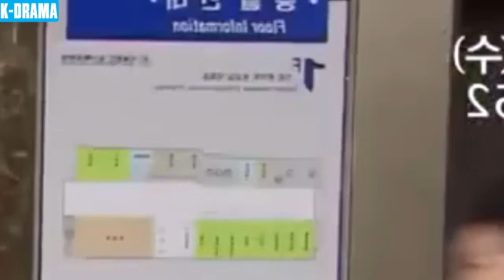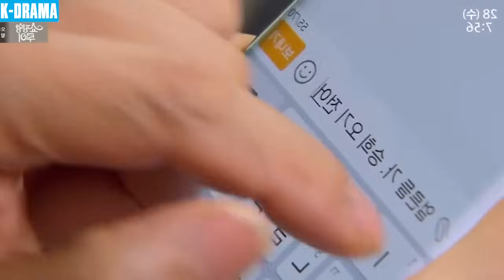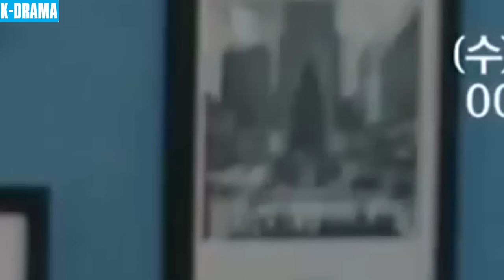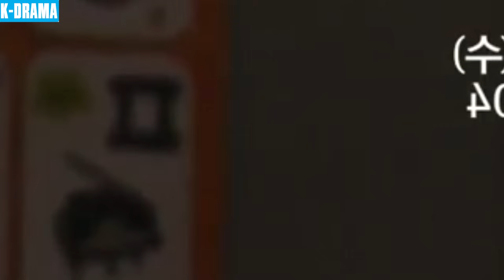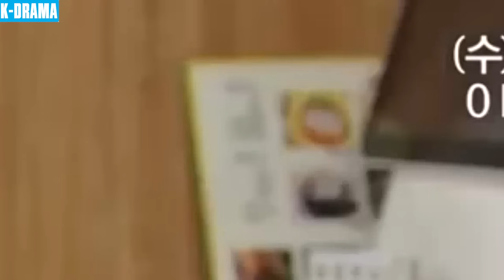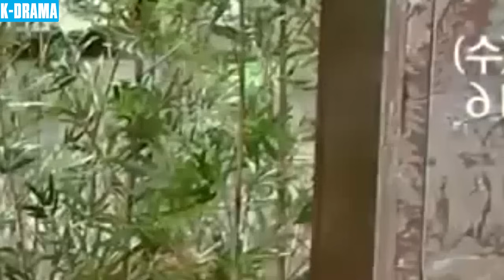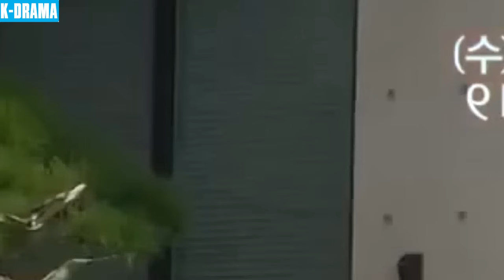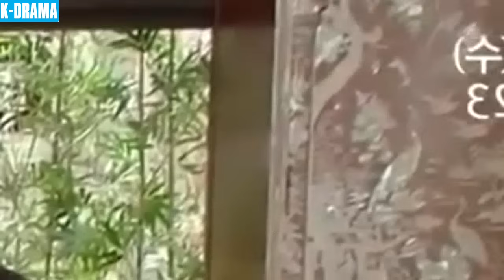PHIM MỚI 2024 | CUỘC ĐỜI MẠNH MẼ - Tập 100 | Phim Bộ Tâm Lý Tình Cảm Hàn Quốc Hay Nhất | Lồng Tiếng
➡ Tên Phim : CUỘC ĐỜI MẠNH MẼ
➡ Số Tập : 122